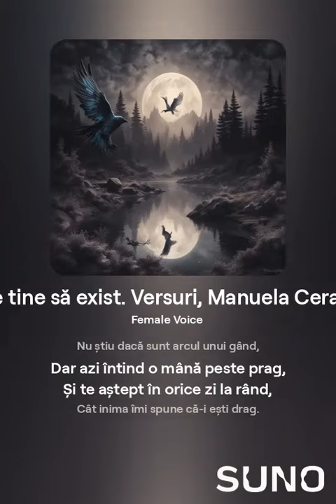Nu știu fără de tine să exist